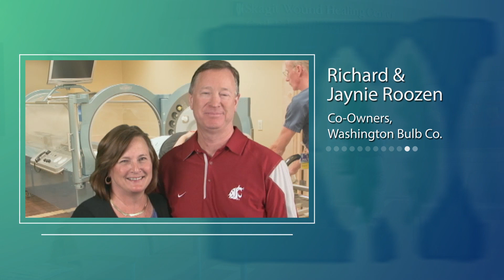Skagit Valley Hospital Foundation: I am the Foundation: Richard and Jaynie Roozen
Listen to a our donors who partner with the Foundation to help make a difference in the lives of our patients here at Skagit Regional Health.